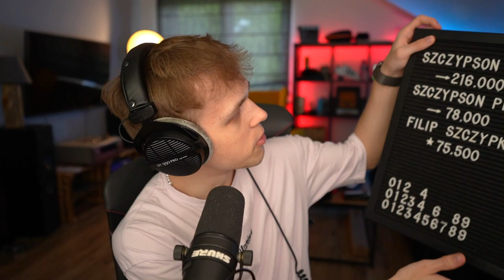Odkryłem CO YETI UKRYWAŁ przed NAMI NA YETOWICACH!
✔️ FILMY CODZIENNIE o 19:19